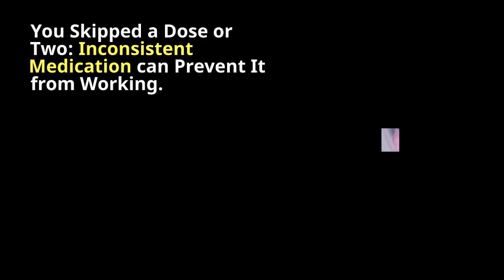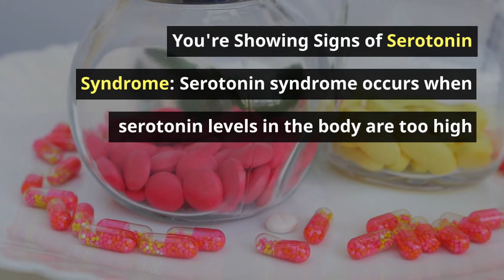Signs your antidepressant dose it too low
Antidepressants are prescription drugs that are used to treat major depressive disorder symptoms. There are different types of antidepressants, each of which works differently to mitigate depression symptoms.

For many people, finding the right antidepressant can be a trial-and-error process. An antidepressant may work wonders for one person and not at all for another, and unfortunately, there isn’t a way to figure it out ahead of time.

If you’re currently in this situation, the experts of our mental health treatment share some common signs your antidepressant dose is too low and when to speak to your doctor.